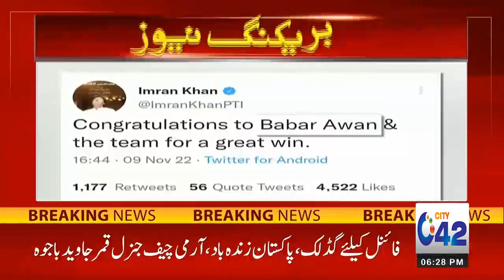پاکستان کی جیت پر عمران خان نے قومی ٹیم کو انوکھی مبارکباد دے دی